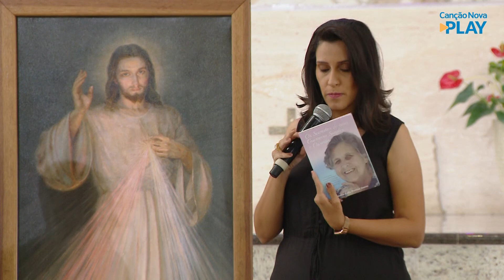Terço da Misericórdia - 16/02/2022